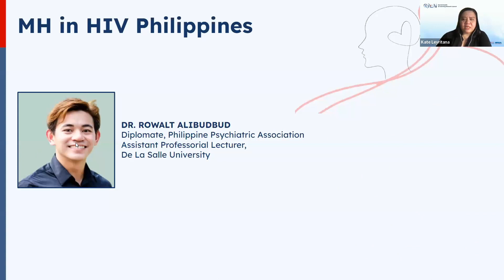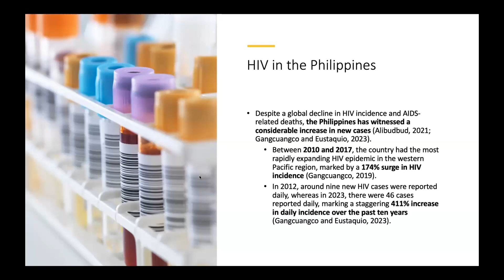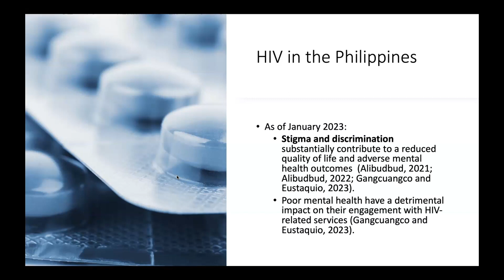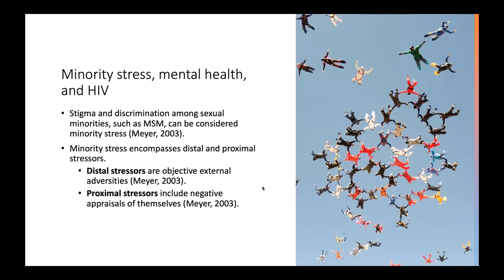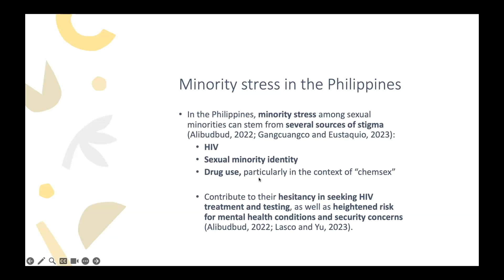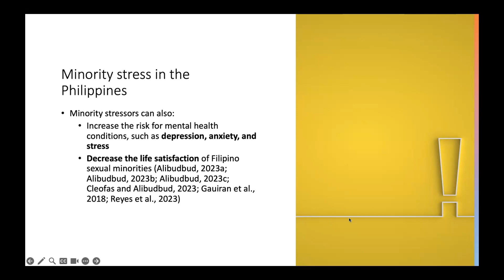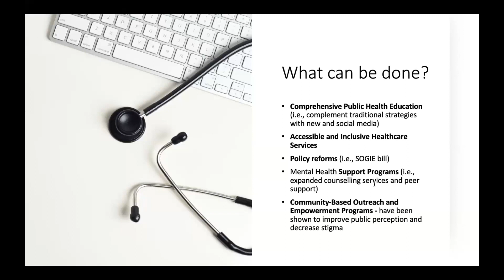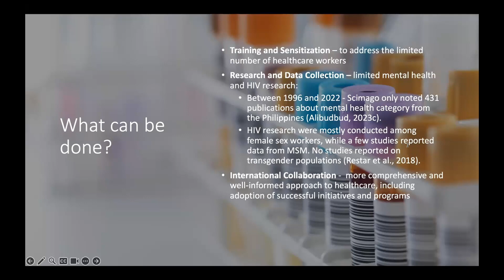Mental Health and HIV in the Philippines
The Mental Health Quality Improvement Learning Network's featured lecture during the Network Meeting on December 6, 2023.

Featuring Dr. Rowalt Alibudbod of De La Salle University.

Sustained Health Initiatives of the Philippines
HEALTHQUAL
Supported by PEPFAR and HRSA